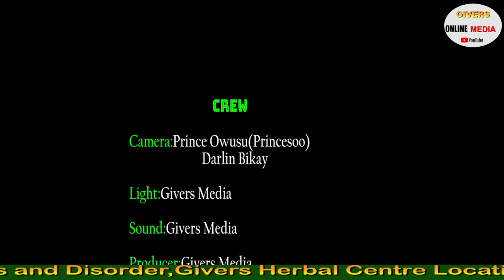Japan is calling for a change of the prime minister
This is why Japan is calling for a change of the prime minister